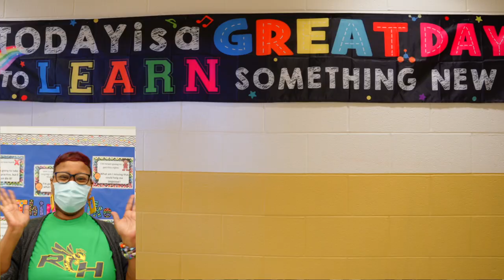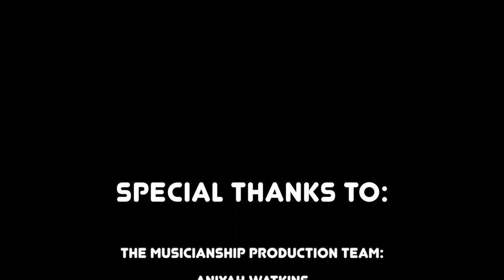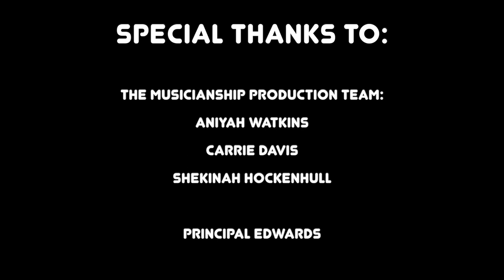2022 Randle Highlands Elementary School Song (Washington, DC)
Randle Highlands Elementary School Song: HORNETS NATION
Written & Produced by: Asha and Patience of BOOMscat, Ms. Keeta Jones, and The MusicianShip Afterschool Music Program

Randle Highlands we love you
Joy, hope, and education
Love our staff and teachers too
The best school in the nation
Achieve and strive for greatness
We are proud to learn from you
CAUSE THIS IS HORNETS NATION!!
RANDLE HIGHLANDS
EXCELLENCE IS EXPECTED
RANDLE HIGHLANDS
COMMITTED TO EDUCATION
RANDLE HIGHLANDS
ITS A NEW GENERATION
RANDLE HIGHLANDS
RANDLE HIGHLANDS
EXCELLENCE IS EXPECTED
RANDLE HIGHLANDS
COMMITTED TO EDUCATION
RANDLE HIGHLANDS
RANDLE HIGHLANDS
Randle Highlands
Randle Highlands
Randle Highlands
Randle Highlands (CAUSE THIS IS HORNETS NATION!!)